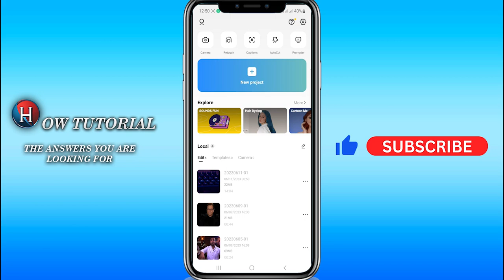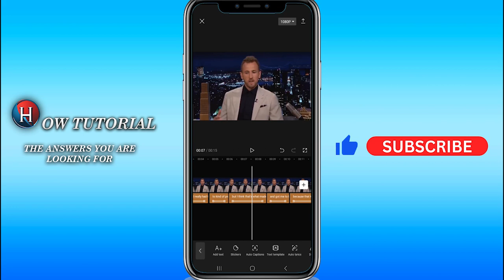How to add one word captions to a video on CapCut - QUICK AND EASY (Full Guide)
In this video, you'll learn how to add single word captions to any video on CapCut for free. Enjoy!